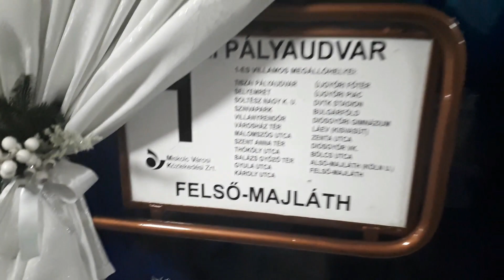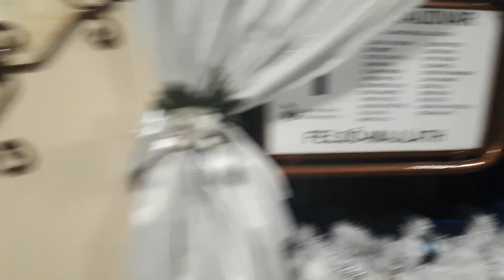|Belföld| 🇭🇺 A debreceni és miskolci adventi villamosok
Nappali és esti felvételek a Debreceni és Miskolci villamosközlekedésről, a 2018-as debreceni felvételekben megtalálható a CAF és a KCSV6 fényvillamos nappali és esti forgalomban,valamint Miskolc és az ország jelenlegi legszebben berendezett adventi fényvillamosa a KT8D5-ös Tatra szerelvény és a Lillafüredi mikulásvonat.